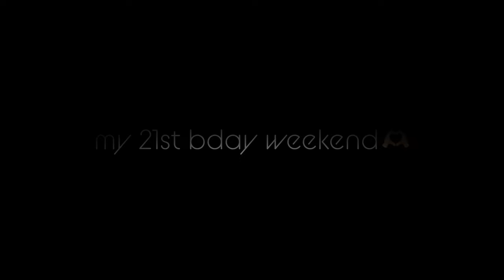21 bday weekend out in nature